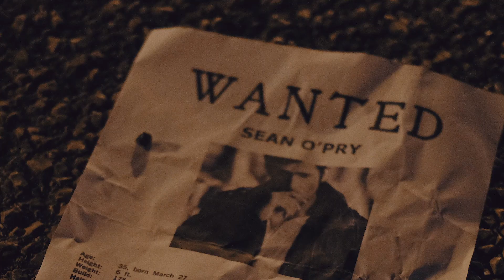Sean O'Pry for GQ Portugal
Foi pouco o tempo que tivemos com Sean O’Pry. Mas é isso que se espera de um dos melhores modelos masculinos de todos os tempos. Foi descoberto com 17 anos por um dos membros da agência com que ainda hoje trabalha, a VNY Models, através da rede social MySpace. Dois anos depois, a Forbes já o classificava como modelo mais bem-sucedido do ano. E os recordes não pararam mais.

Realização: Catarina Almeida e Ismael Jesus
Styling: Nelly Gonçalves
Assistência de Styling: Eduarda Pedro, Maria Falé
Maquilhagem: Adriana Bartosova
Cabelos: Nabil Harlow